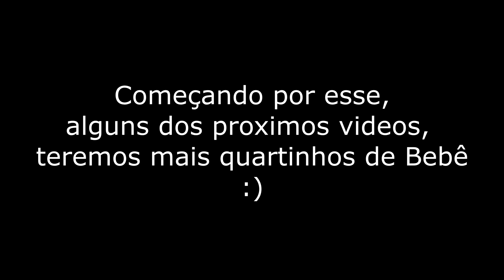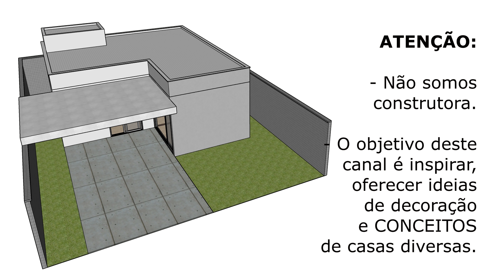CASA PEQUENA DE 80 m2 - COM QUARTINHO DE BEBÊ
NESSA CASA, EXPRESSO UMA GRANDE ALEGRIA QUE ESTOU VIVENDO, AO DESCOBRIR QUE SEREI PAPAI, A PARTIR DESSE VÍDEO, TRAREI ALGUNS OUTROS VÍDEOS (NÃO EM SEQUÊNCIA), ALGUMAS CASA COM QUARTINHOS DE BEBÊS.

VOU PESQUISAR IDEIAS, CONCEITOS DIFERENTES, INCLUINDO PARA GÊMEOS. NESSA CASA TEMOS UMA GARAGEM PARA ATÉ DOIS CARROS, CASA TÉRREA COM DOIS DORMITÓRIOS, ÁREA SOCIAL EM CONCEITO ABERTO, SENDO SEPARADO DA ÁREA ÍNTIMA DA CASA, POR MEIO DE UM CORREDOR ABERTO.